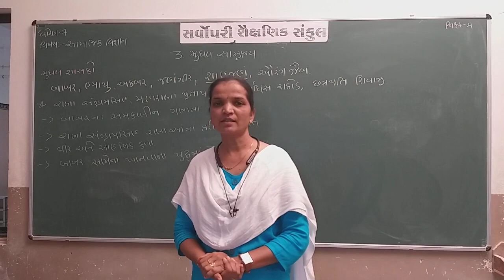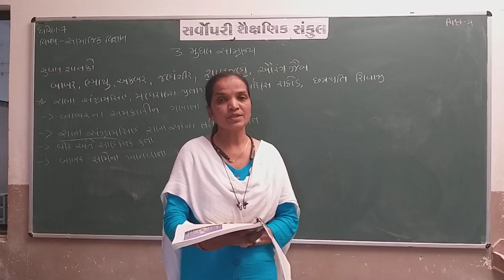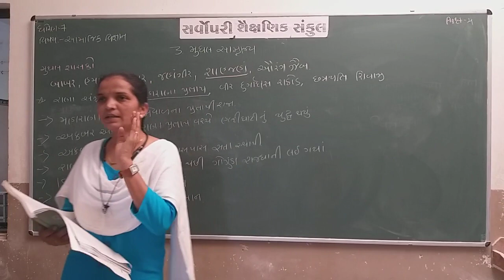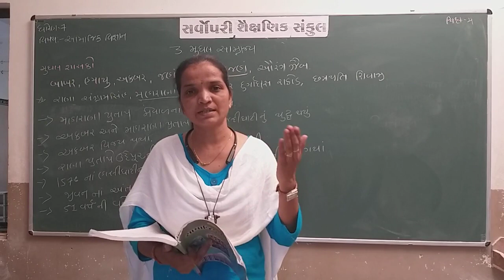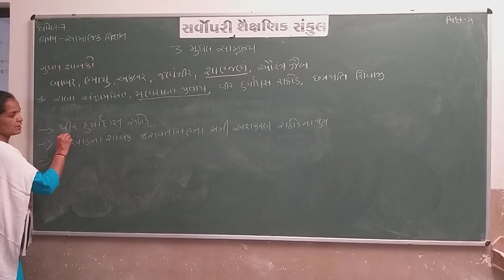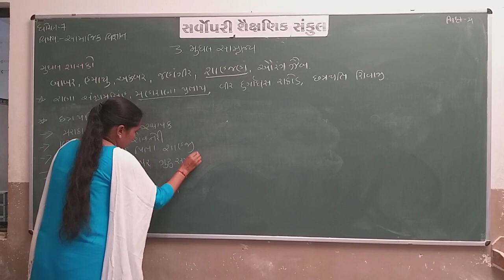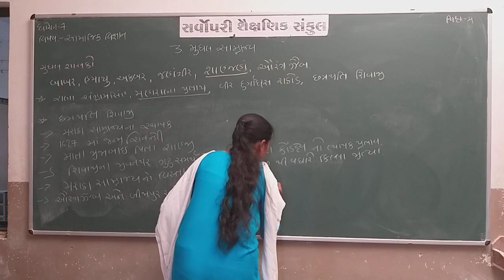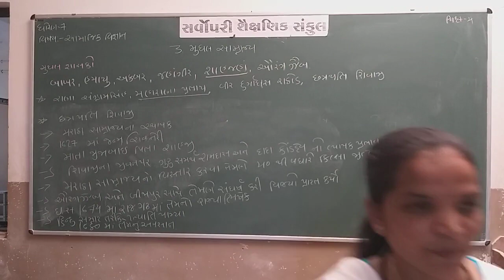Std 7 | Social Science | Chapter 3 | Part 4